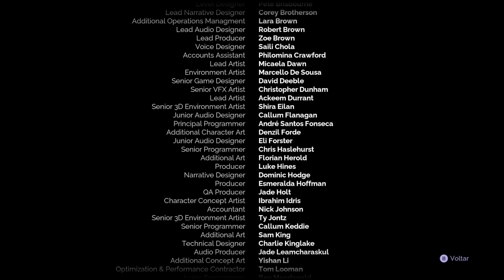TALES OF KENZERA ZAU - ATO FINAL * BABA | GAMEPLAY Legend PT-BR 4K 60FPS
🎮 Bem-vindo ao meu canal! Hoje, Prepare-se para mergulhar em Kenzera, um mundo vibrante e místico inspirado na cultura Bantu!

🗡️ Neste emocionante jogo, Em Tales of Kenzera ZAU, você assume o papel de Zau, um jovem xamã em busca de restaurar a paz em sua terra natal. Uma maldição ancestral corrompeu o reino, e cabe a Zau dominar a arte do xamanismo para purificar os espíritos e salvar seu povo.

💥 Prepare-se para assumir o papel de um herói destemido enquanto embarca em uma missão para salvar Kenzera da ameaça das trevas que se aproximam. Com um sistema de combate dinâmico e estratégico, você enfrentará criaturas lendárias, desafios emocionantes e vilões formidáveis enquanto desvenda os mistérios que cercam este mundo vasto e fascinante.

🔍 Além disso,
Descubra um universo rico em detalhes:
- Explore paisagens exuberantes e cenários míticos, desde savanas verdejantes até templos ancestrais.
- Conheça personagens memoráveis, desde aliados leais até inimigos formidáveis, cada um com suas próprias histórias e motivações.
- Desvende os mistérios por trás da maldição que assola Tales of Kenzera e lute contra as forças obscuras que a sustentam.

Domine a arte do xamanismo:

- Invoque os poderes ancestrais para realizar proezas incríveis, como curar os enfermos, controlar os elementos e até mesmo conversar com os espíritos.
- Personalize seu estilo de jogo com uma variedade de habilidades xamânicas, desde magias elementais até ataques corpo a corpo devastadores.
- Aprimore suas habilidades e torne-se um xamã poderoso, capaz de superar qualquer desafio.

Uma experiência imersiva e emocionante:

- Deixe-se levar pela trilha sonora original composta por artistas africanos, que te transporta para o coração da cultura Bantu.
- Mergulhe na história emocionante e envolvente, repleta de momentos de suspense, ação e emoção.
- Enfrente desafios épicos e lute contra bosses memoráveis em batalhas épicas que testarão suas habilidades ao limite.

🎥 Não perca esta jornada épica!
Tales of Kenzera ZAU é mais do que um jogo, é uma experiência inesquecível que te levará a uma jornada de descoberta e transformação.

Junte-se a Zau em sua missão e ajude a restaurar a paz em Tales of Kenzera!

🌟 🌟 🌟 🌟 🌟 🌟 🌟 🌟 🌟 🌟 🌟SETUP 🌟 🌟 🌟 🌟 🌟 🌟 🌟 🌟 🌟 🌟 🌟 🌟 🌟 🌟

CPU: i9 11900k
Mother: Asus ROG Strix z590-e Gaming Wi-Fi
GPU: SAPHIRE PULSE RX 7900 XTX
Memory: Kingston Fury Beast RGB 64 gb 3200mhz
Mid Tower: H500P Cooler Master